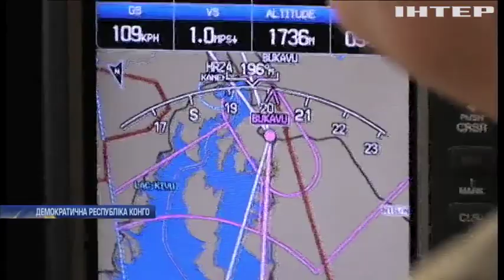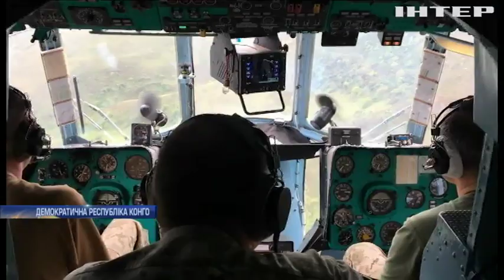Українські миротворці провели рятувальну операцію у Конго